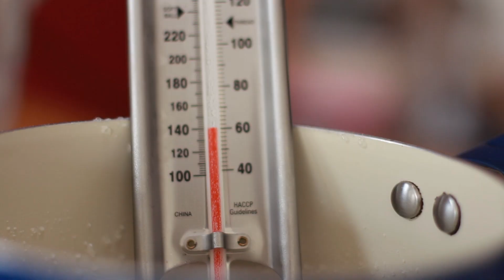NHÁ BENTA no COPINHO de CHOCOLATE 🍫 | TPM, pra que te quero?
Imagina só: um COPINHO de CHOCOLATE, com muita GANACHE de CHOCOLATE e MERENGUE dentro! Sim, ela existe e é a NHÁ BENTA no COPINHO de CHOCOLATE 😍😍😍

Estou completamente apaixonada e comeria mais uns 10 desses copinhos! Quem amou de paixão?? 😋

Ingredientes Nhá Benta no Copinho de Chocolate:

Para o Copinho:
❤ 600g de Chocolate meio amargo
❤ Copinhos descartáveis

Para o ganache de chocolate:
❤ vai sobrar o chocolate desses 600g lá do copinho
❤ 2 col. sopa Creme de Leite

Para o merengue italiano:
❤ 4 Claras

Para decorar:
❤ Maçarico
❤ Mas pode simplesmente comer assim, ou colocar até uns granulados por cima ❤

Aprendeu como fazer Nhá Benta no Copinho de Chocolate? Faz uma para mim, por favor? Nunca te pedi nada!! ❤
Mara essa receita nhá benta no copinho de chocolate !

Foleys FreeSFX.com

TPM, pra que te quero?™